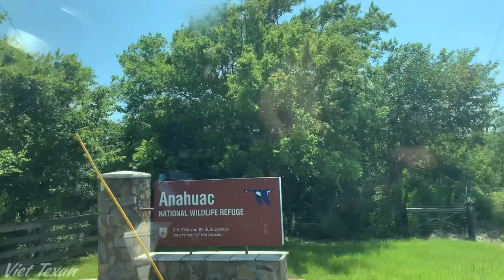Insane Blue Crabs Catch Clean & Cook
Catch clean cook crab. A great day crabbing with My Mother wife and Baby son Aden at Anahuac Wildlife Refuge. We really enjoyed the beautiful seaside scenery and wild nature of the refuge. We love the thrill of catching the crabs and eating them as well. Thank you to everyone for letting us share our great moments with our family like these. Blue crabs are super tasty and the best part about it was catching your on food to feed the family. Please enjoy the video and please give us the support by like and sharing the video, so we have the motivation to make more videos for everyone to enjoy. Comments and suggestions are greatly appreciated. Many thanks from our family..